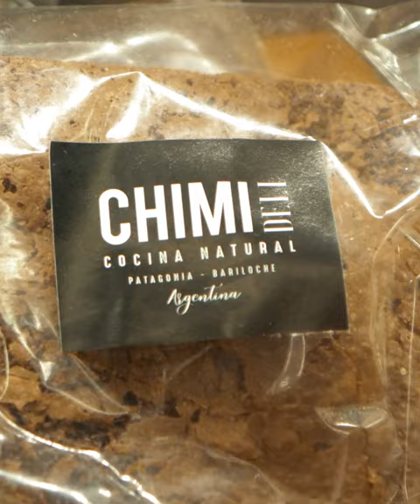Chimi Deli - Cocina Natural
TIKTOK max oland films
KWAI: MAX OLAND